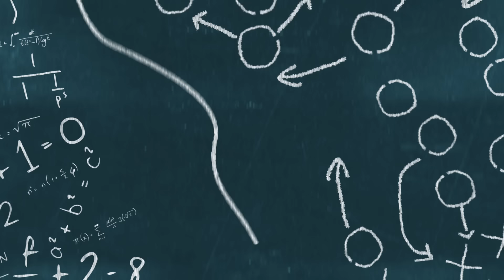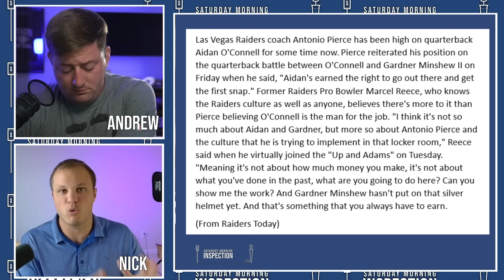Raiders Just Made The PERFECT Move At QB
The Las Vegas Raiders have been making a ton of really smart moves this offseason. The latest move for the Raiders follows that trend as well for the QB position. The Raiders are setting themselves up very nicely for the future with this move. Fans of the Las Vegas Raiders should be excited by this news.